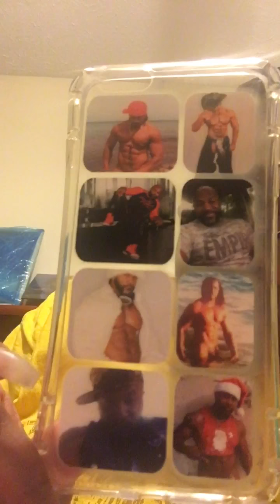What's in my 👛/what's on my 📱